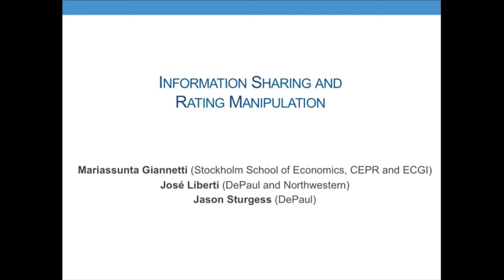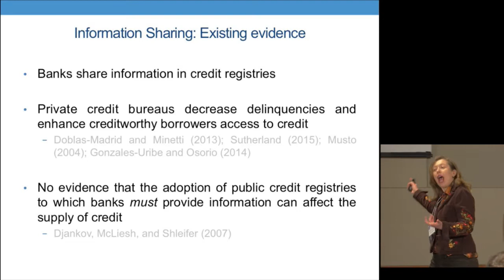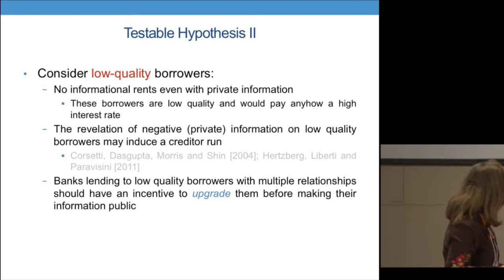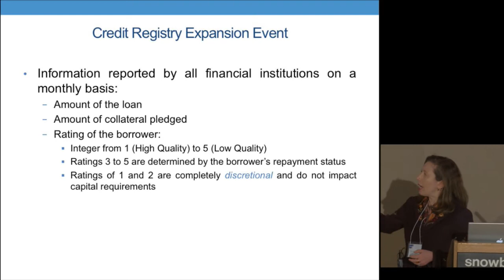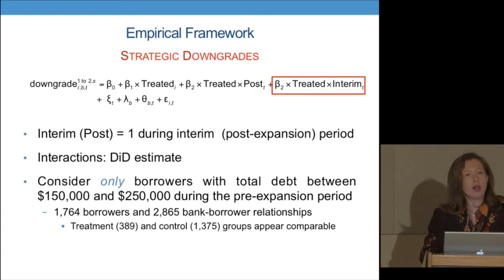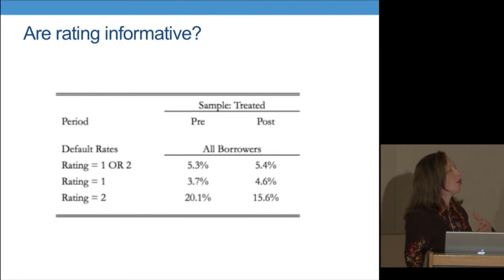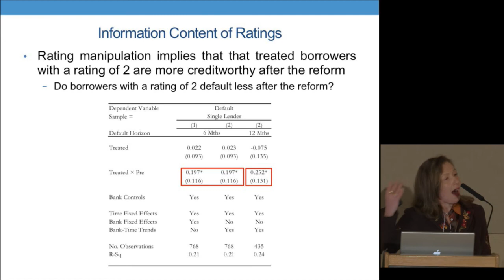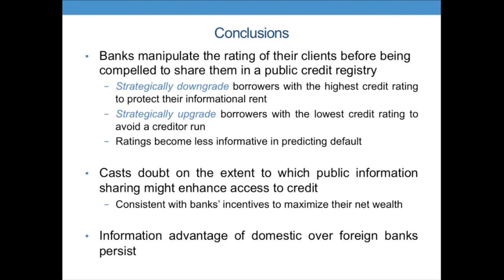2016 UWFC Paper 2 Presentation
Presentation of paper titled "Information Sharing and Rating Manipulation" at the 2016 Utah Winter Finance Conference. Authors are Mariassunta Giannetti (Stockholm School of Economics), Jose Liberti (DePaul), Jason Sturgess (DuPaul).